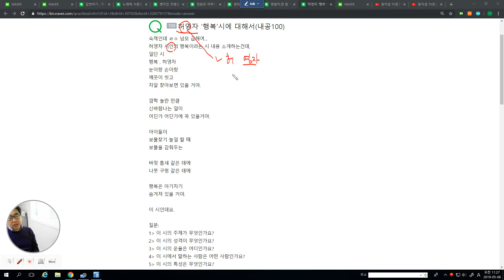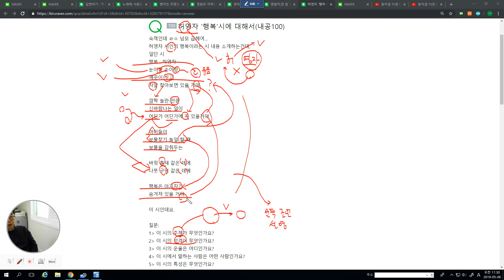3606 [ 시 읽기 ] 행복 허영자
소확행을 찾기를 바라는 화자의 따스한 바램이 담긴 시입니다.